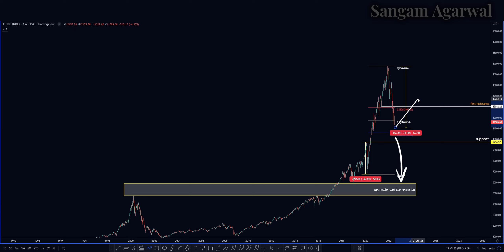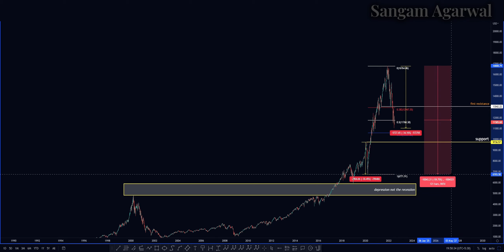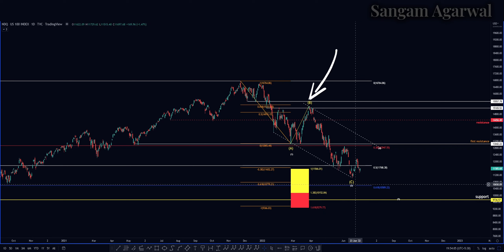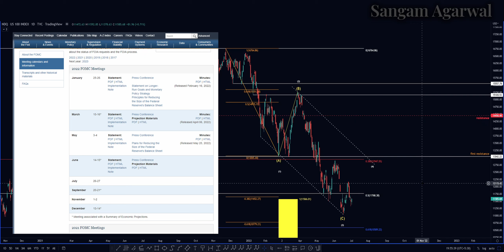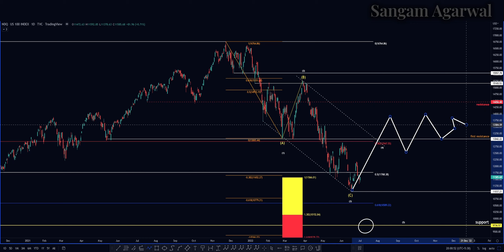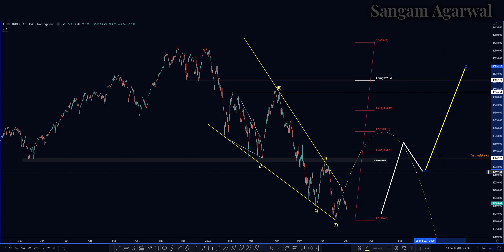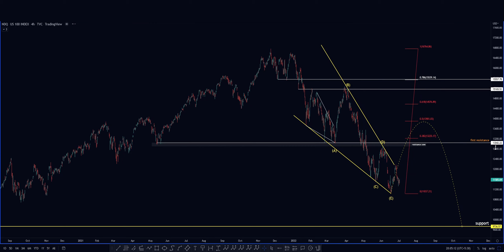NASDAQ Technical and Fundamental Analysis July 2022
How nasdaq price will react in 2022. nasdaq  will go up again or not ? watch this video to know more about nasdaq  price based on technical analysis

nasdaq weekly technical analysis, nasdaq  daily technical analysis, NFP trading strategy, nasdaq  NFP, how to Trade NFP forex, NFP live trading, non farm payroll trading strategies, nasdaq  forecast, nasdaq  daily,